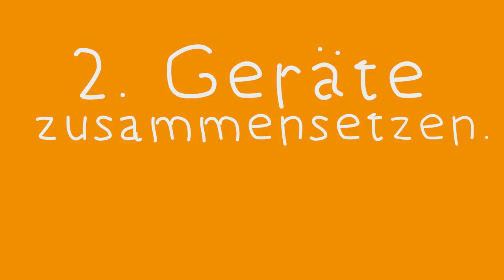Kinderinitiative von World Vision Schweiz - das Making-of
Millionen benachteiligter Kinder haben grössere Probleme als wir. Die Kinderinitiative hilft, ihnen Zukunftsperspektiven zu bieten.